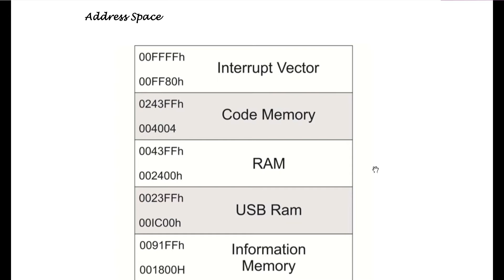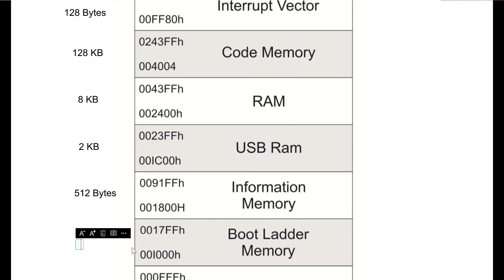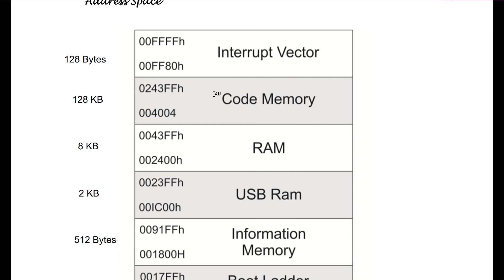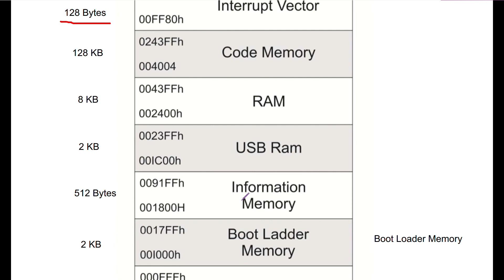MSP430F5529 Memory Organization||Microcontroller & Embedded Systems Design||KEC 061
Unit 2 Lecture 1.2---MSP430F5529 Memory Organization